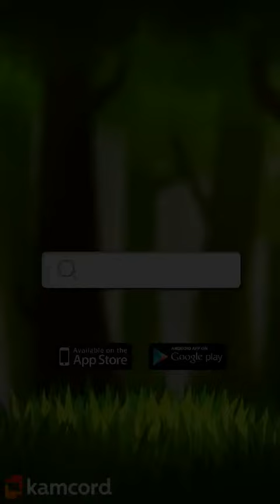[Battle Camp] Inviciblity helps